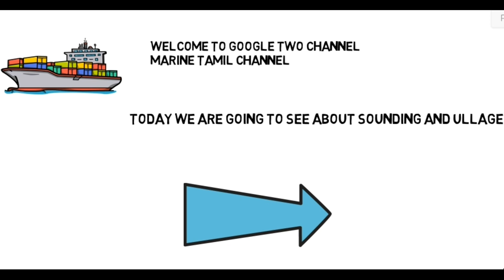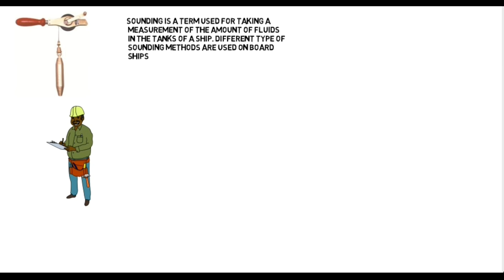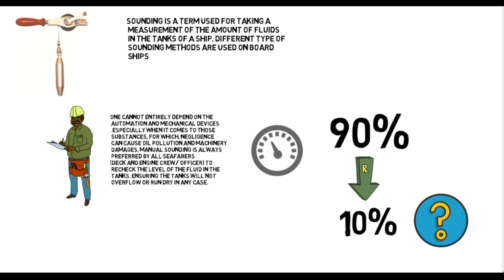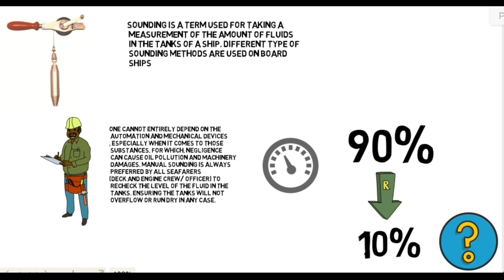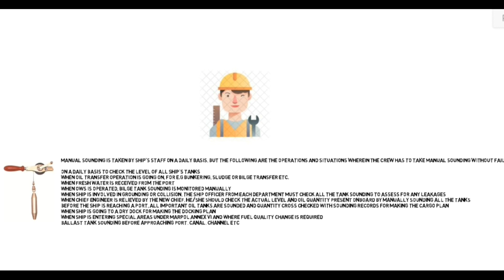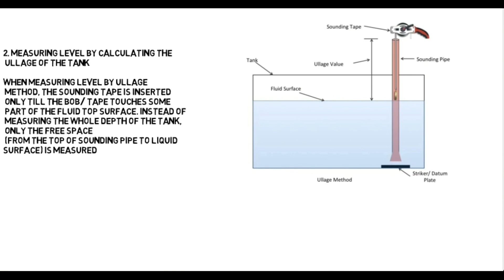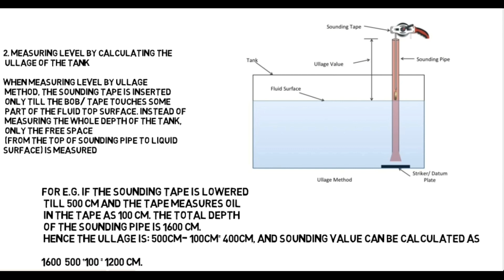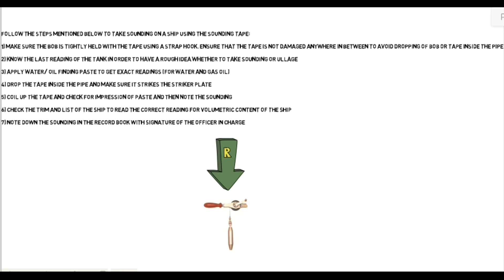SOUNDING AND ULLAGE IN SHIP IN TAMIL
In this video we can know about the sounding and ullage system.how to take sounding.why to take sounding.what is ullage system.which method is very usefull.what is the use of ullage system..